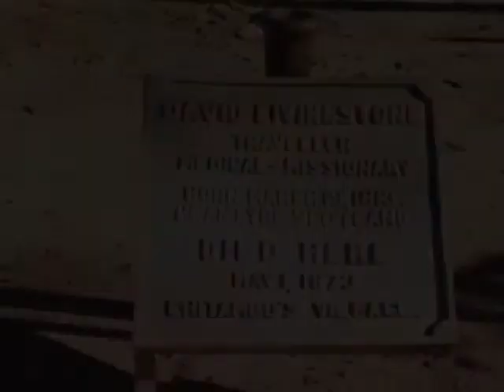Chief Chitambo on Christianity in Zambia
Chief Chitambo is the great great great grandson of Chief Chitambo, in whose village Dr. David Livingstone died in 1873. Here His Excellency, Chief Chitambo describes to Benjamin A. van der Veen, the screenwriter on the Livingstone film, how Livingstone died in his ancestors village.
Filmed in Central Zambia at the actual monument in the present-day Chief Chtiambo's village where Livingstone's heart is buried, this is a rare look at such a significant monument to the greatest missionary who ever walked across Africa.

The Livingstone Film Company, Inc.
Director/Cameraman: Gene Massey